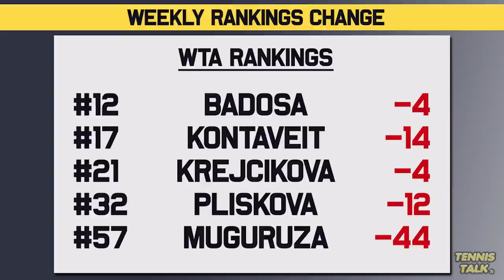Rankings Revised Ahead of WTA Finals 2022 | Tennis Talk News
The WTA Finals for 2022 are just around the corner and there has been correction to the WTA Rankings after yesterdays rankings video. The WTA have taken away all WTA Finals points from last year making for some massive changes to those who missed out on the event this year including Mugurza, Kontaveit and Badosa.